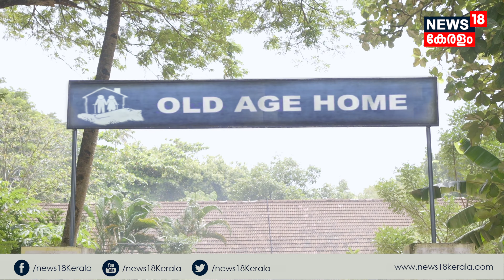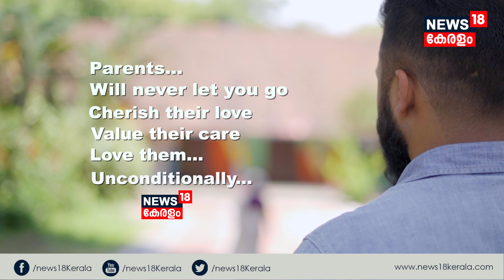INTERNATIONAL DAY OF OLDER PERSON PROMO ENGLISH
CONCEPT AND DIRECTED BY - SHIJITH SOMASHKARAN
D.O.P - SANTHOSH KARAKONAM
EDIT AND DI - SAJURAJ
PRODUCTION DESIGN - SUDHI HASSA , SARAN RAJ
CAST - SYAMALAMMA , SUKESH MIDHUN , LEKSHMI PARVATHI , MASTER SAATVIK S SUDEEP